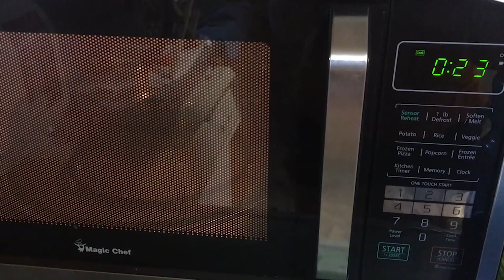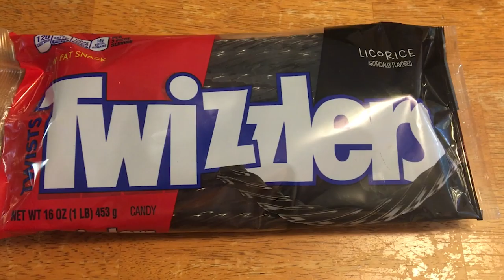Chocolate Mice 🐭 | The Reading Rush Day 3